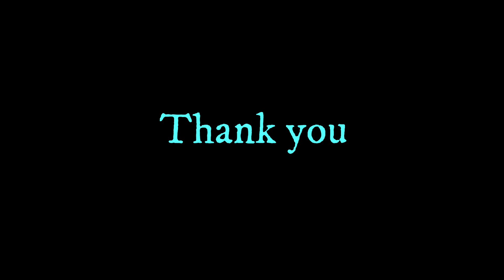In which video do you see colorful flowers blooming Will appear